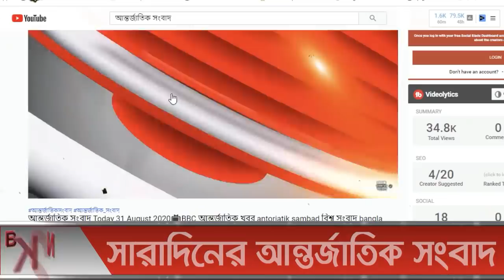আন্তর্জাতিক সংবাদ Today 06 Nov'21📺 BBC bangla news আন্তর্জাতিক খবর antorjatik sambad বিশ্ব সংবাদ